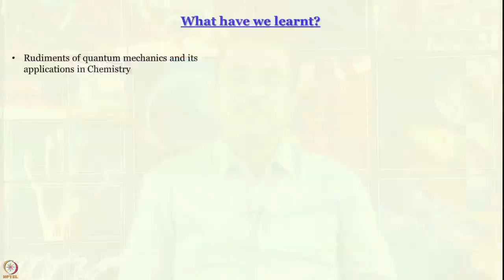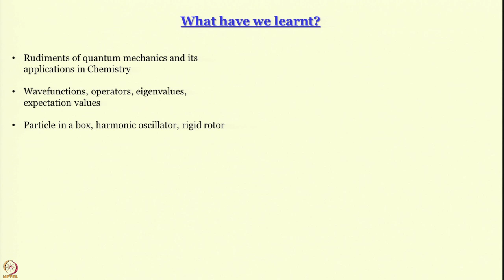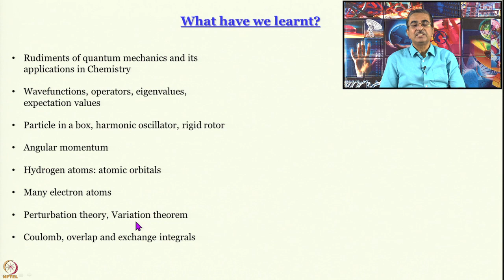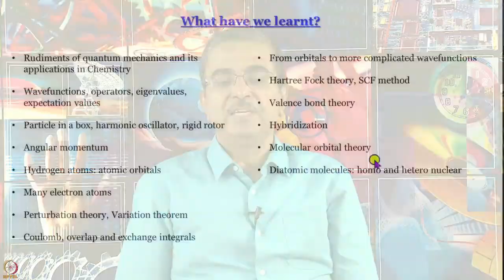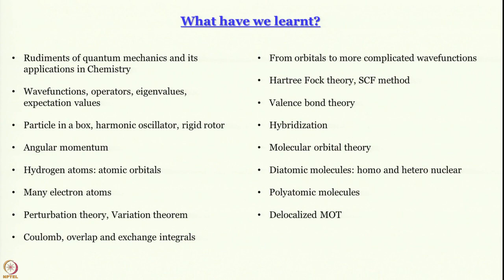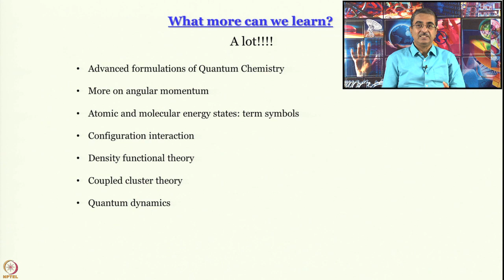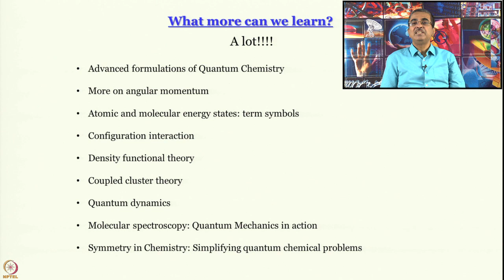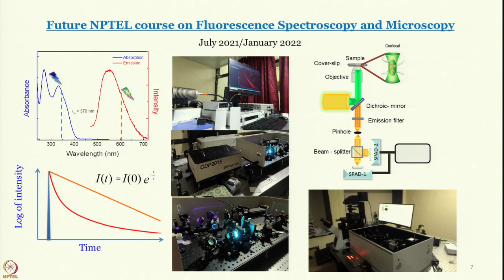Week 12-Lecture 67 : The last word